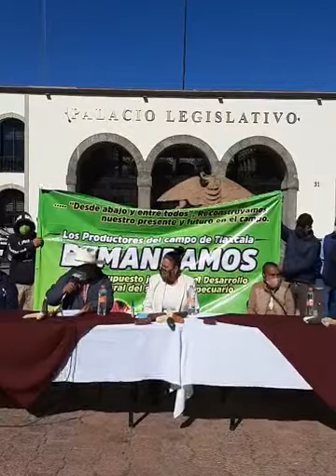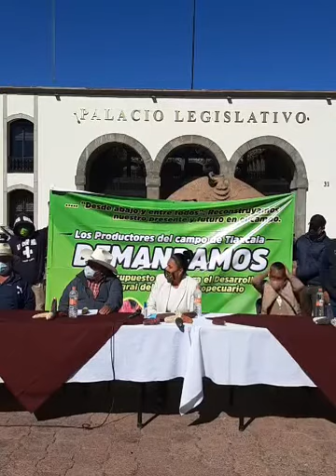Senadora Ana Lilia Rivera - "Desde abajo y entre todos recuperemos el campo tlaxcalteca"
Hoy acompaño a comisariados ejidales del Estado de Tlaxcala para solicitar formalmente al congreso el aumento al presupuesto para el campo.